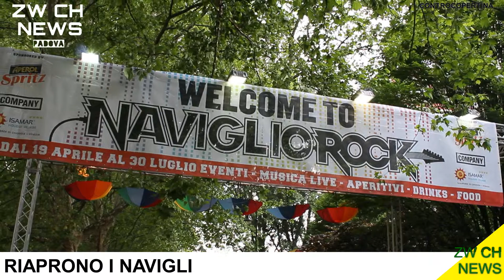Riaprono i navigli a Padova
Tratto da Zw Ch News Padova edizione del 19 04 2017
**Pagina Facebook**